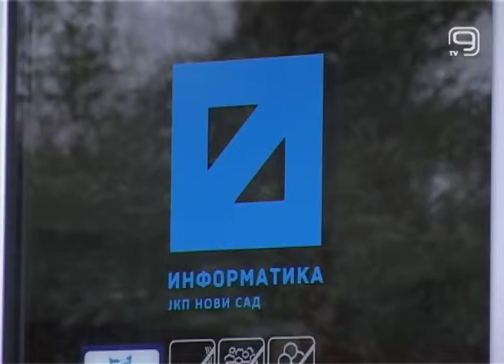TV KANAL 9, NOVI SAD: JKP “INFORMATIKA”: Stižu računi za februar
Na adrese više od 155 hiljada naših sugrađana dostavljaju se računi objedinjene naplate, saopštili su iz JKP “Informatika”. Iz ovog preduzeća podsećaju korisnike da bi februarske račune trebalo izmiriti na vreme do 20. marta, kako bi mogli da iskoriste pogodnosti koje im pripadaju kao redovnim platišama.